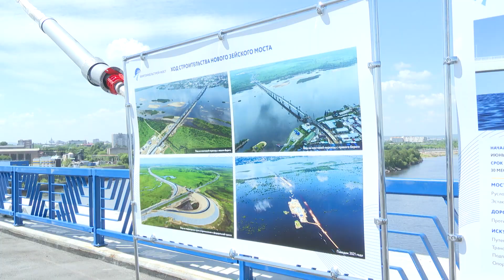Юрий Трутнев оценил ход строительства нового автомобильного моста через Зею в Благовещенске